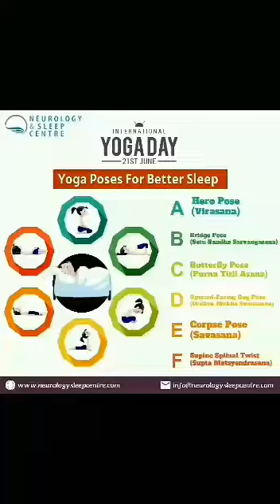YOGA POSES FOR GOOD SLEEP by Neurology and Sleep Centre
Many people suffer from sleep disorders, with data showing that adult women suffer more from sleep disorders than men. Long-term yoga practice will certainly be helpful to improve sleep quality.

 How can yoga assist you to sleep better?
Yoga improves mindfulness, increases melatonin levels, and helps reduce sleep disturbance.
The deep breathing technique is extremely relaxing and it induces sleep.
The key to possessing proper sleep is a regular exercise with a combination of yoga.
Yoga and meditation help us de-stress.
It relaxes our nervous system.
It revives our body, makes us feel good, and provides us with a relaxing effect.

On the occasion of International Yoga Day, we are presenting some Yoga Poses to help you sleep well.

Some yoga for better sleep
Here are some yoga asanas you can try before going to bed for better sleep:

1. Virasana or Hero Pose is a kneeling asana in modern yoga as exercise                                                                                  2. Setu Bandha Sarvāṅgāsana, Shoulder supported bridge or simply bridge,  is an inverted back-bending asana in hatha yoga and modern yoga as exercise.                                                                                                                                            3. Butterfly Pose is the Yin Yoga version of Bound Angle. In Butterfly the heels are much further away from the body so that the legs make a diamond shape.
4. Urdhva Mukha Shvanasana or Upward Facing Dog Pose is a back-bending asana in modern yoga as exercise. It is commonly part of the widely-performed Surya Namaskar sequence,                                                                                                                                                                            5. Shavasana, Corpse Pose, or Mrtasana, is an asana in hatha yoga and modern yoga as exercise, often used for relaxation at the end of a session. It is the usual pose for the practice of yoga Nidra meditation.                                                                                                                                                             6. Supine Spinal Twist (Supta Matsyendrasana) is a twist done lying on the back.

Yoga is good in many aspects of life as it helps improve our overall health and helps us attain a better and calming mind. If we indulge ourselves with the practice of yoga, then physical and mental stress is reduced and we stay in a happy, positive state of mind helping us to be mindful, and responsive.